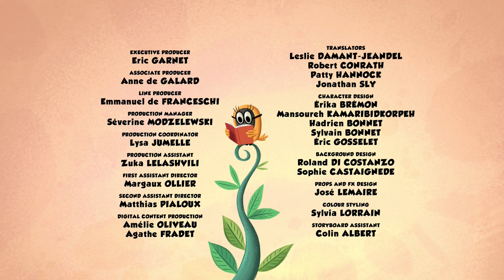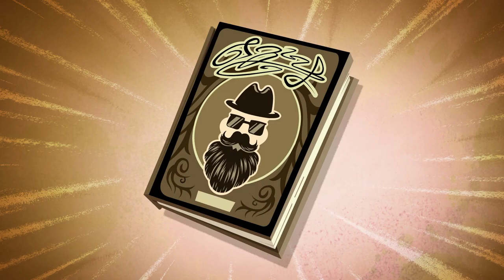🌟🌟Best episodes of season 2🌟🌟| Zip Zip | 2 hours COMPILATION | Cartoon for kids